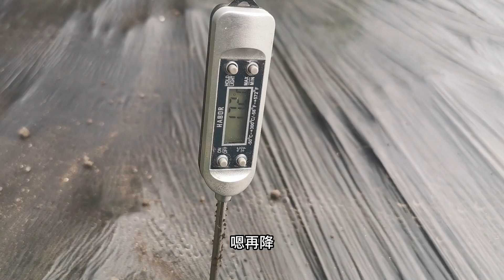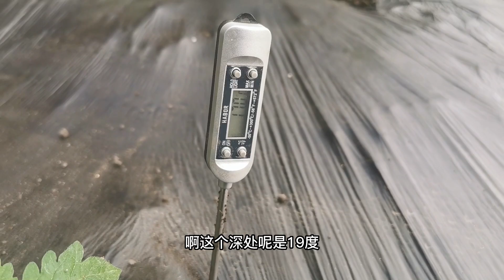2023农场大棚的重大变化 | 结果令人惊喜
与比特币矿业公司合作至今已经两个多月了，那么农场大棚在这两个月里发生了哪些重大的变化和改进，结果令人感到惊喜！解决了我5年多的一大痛点。此外， 2月份我们做了哪些工作，农场的最新情况如何？ 这期视频比较长，有20多分钟，让我们慢慢聊。